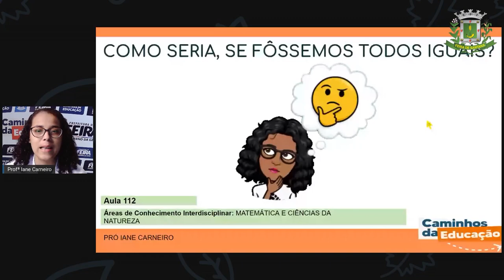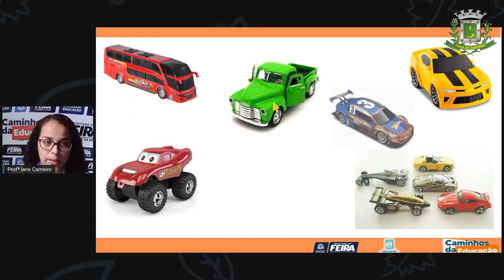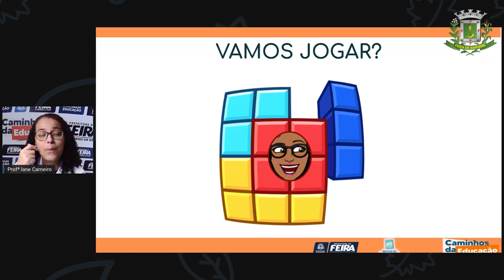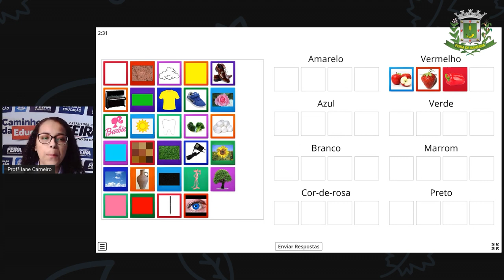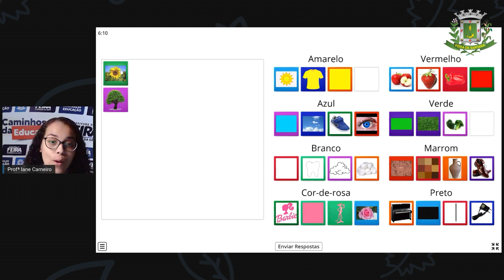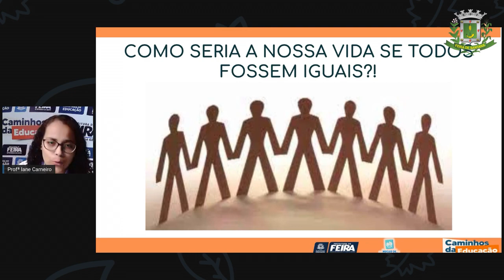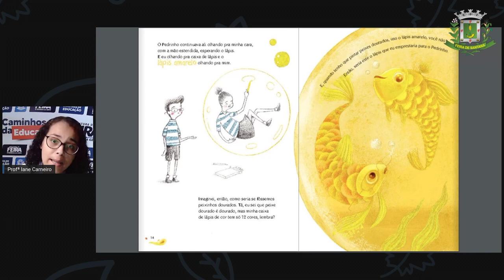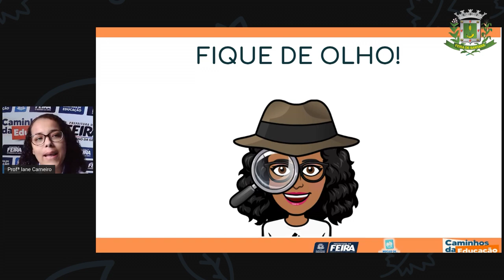Aula 112 1ºANO Profª Iane Matemática e C da Natureza Como seria, se fôssemos todos iguais